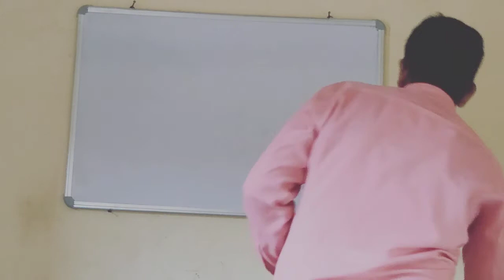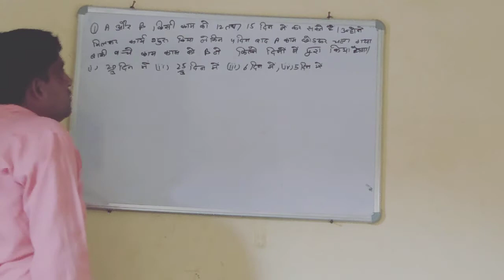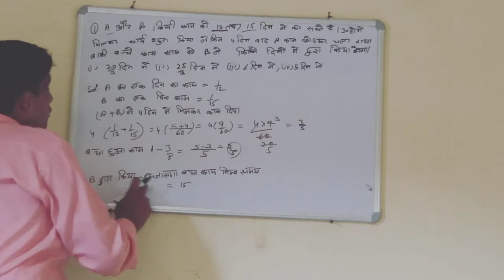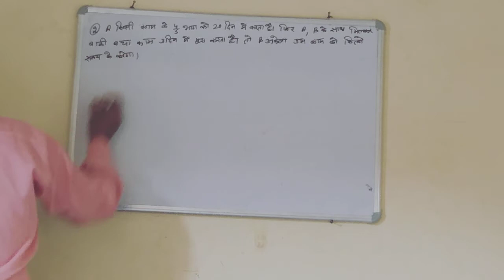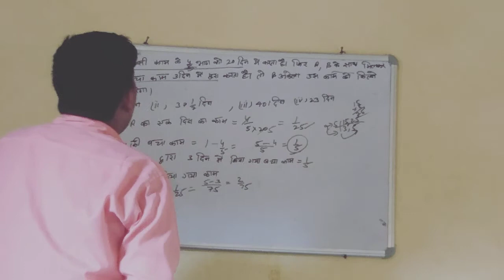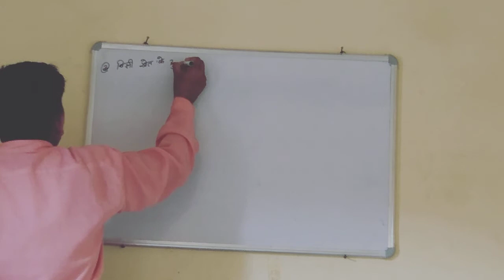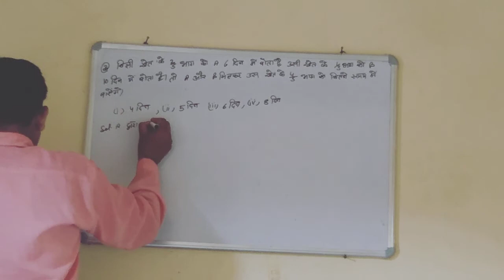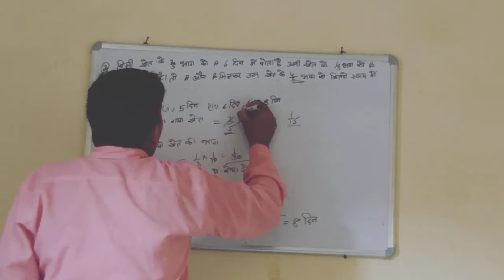Period of math (work and time) 6 by Dhirender